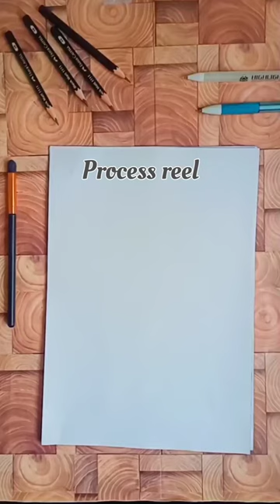Drawing Abraham Lincoln ❣️| By Piram_Art | (# Short )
.Hey guys it's piram here !
I am an artist , I Draw realistic portrait , sketches on this chanel .

please appreciate it !!

If you reaally like this video give it a Big 👍

Tnku for your love & support .

Tnku for watching .

Drawing materials I used ~

. Graphite pencils ~ Faber-Castell Castell 9000 Pencil Set - Pack of 12

. Paper stumps ~ Lakeer 6 PCS Blending Stumps and Tortillions Paper Art Blenders for Student Artist Charcoal Sketch Drawi

Artline pencils ~

Jellyroll pens ~ Sakura Gelly Roll Gel Pens - Bright White – 0.5/0.8/1.0mm - Wallet of 3

For video recoerding ~ BROLAVIYA Overhead Video Stand Phone Holder, Metal Long Lazy Arm and Bracket for All Mobiles Phone, for Streaming,Overhead Video,Desktop,Bedroom, Office